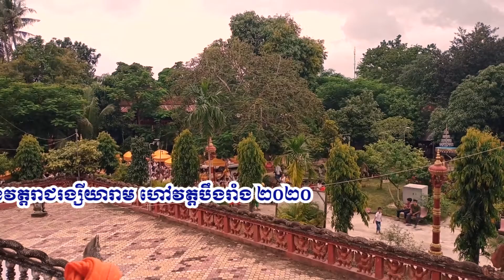បុណ្យកឋិនទានវត្តតបឹងរាំង Kathina Festival at Wat Boeung Reang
Hello, everyone coming to my channel  In this video shows about  បុណ្យកឋិនទានវត្តតបឹងរាំង Kathina Festival at Wat Boeung Reang thank you so much for your friends and the audience who subscribe to our channel, and we wish you and your family a wonderful and healthy life.

LOVING KINDNESS
May My Father And Mother
And Teacher
In this
Monastery/ Grove
All Yogis/Meditators